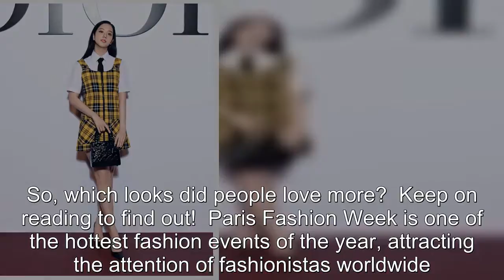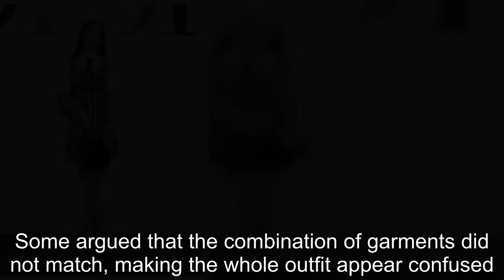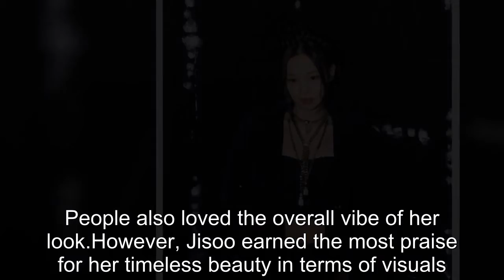BLACKPINK Jisoo vs Jennie — Which Paris Fashion Week Look Did People Love More